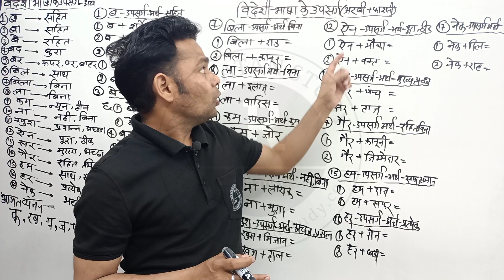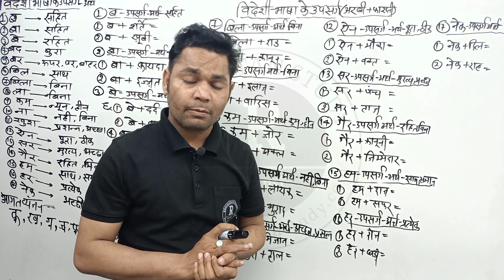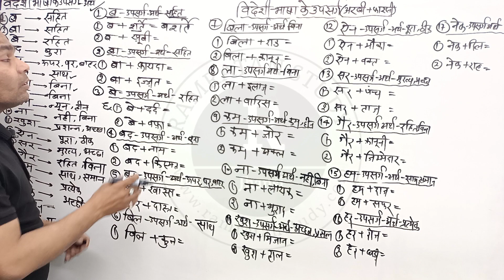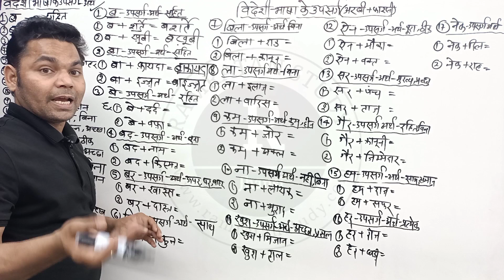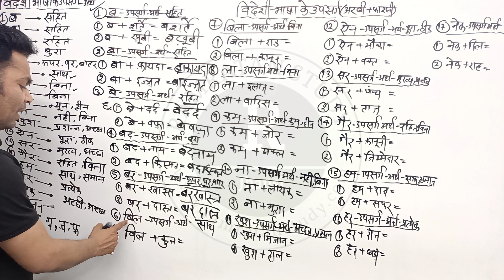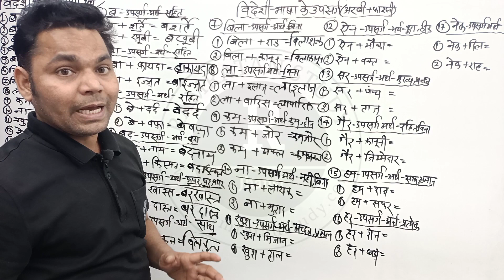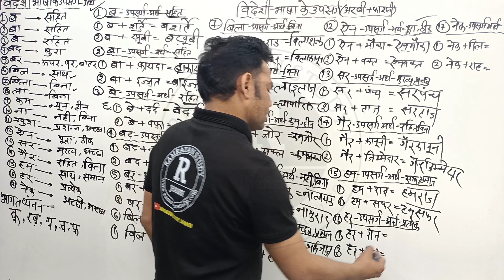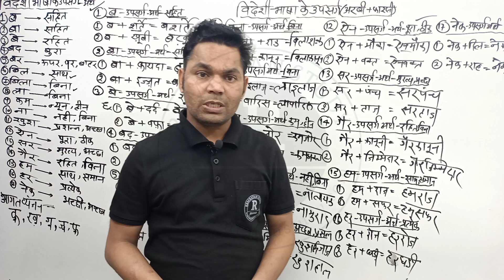विदेशी (अरबी+फारसी) भाषा के कुल 17 उपसर्ग || उपसर्ग ट्रिक || हिंदी उपसर्ग hindi by-Ramratan sir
hindi उपसर्ग
hindi उपसर्ग definition
उपसर्ग examples in hindi
उपसर्ग meaning in hindi
उपसर्ग किसे कहते हैं in hindi
उपसर्ग और प्रत्यय in hindi
गुण शब्द का उपसर्ग in hindi
hindi के 22 उपसर्ग
उपसर्ग meaning in hindi examples
उपसर्ग के 20 उदाहरण in hindi
उपसर्ग ka arth in hindi
उपसर्ग definition in hindi
उपसर्ग explanation in hindi
funny hindi expressions
hindi-urdu
hindi language urdu
उपसर्ग in hindi
उपसर्ग in hindi meaning
उपसर्ग name meaning in hindi
jhand hindi meaning
उपसर्ग ka hindi meaning
उपसर्ग ka hindi
hindi upsarg list
hindi m upsarg
उपसर्ग hindi word meaning
उपसर्ग means hindi
उपसर्ग meaning hindi
उपसर्ग name in hindi
meaning of उपसर्ग in hindi
उपसर्ग opposite in hindi
what is the meaning of hindi word उपसर्ग
उपसर्ग pronunciation in hindi
उपसर्ग sentence in hindi
what is the meaning of उपसर्ग in hindi
useful hindi phrases
urdu hindi script
urdu hindi language
upsarg hindi vyakaran
उपसर्ग hindi word
what उपसर्ग in hindi
उपसर्ग wikipedia in hindi
hindi phrases omniglot